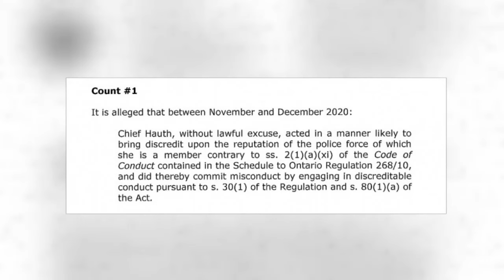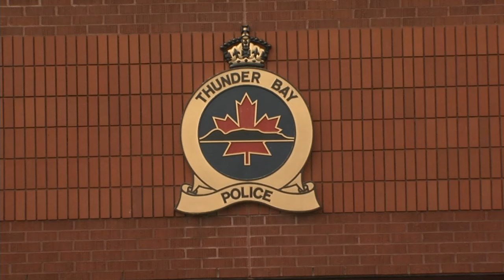Former Police Chief Sylvie Hauth charged by O.P.P.